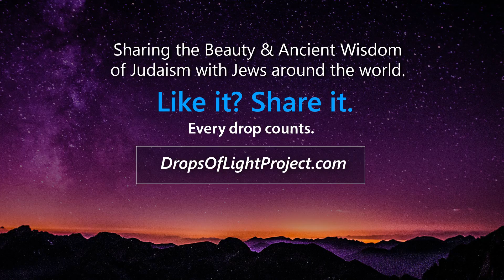2 Things That Hold You Back From Success (only 40 Sec!) Gavi Zeitlin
Tony Robbins explains that there are 2 character traits that hold you back from accomplishing your goals... Yet, there is one character trait that can remove them both!
Listen to Gavi Zeitlin share a life transforming secret

2 Things That Hold You Back From Success (40 Sec) by Gavi Zeitlin